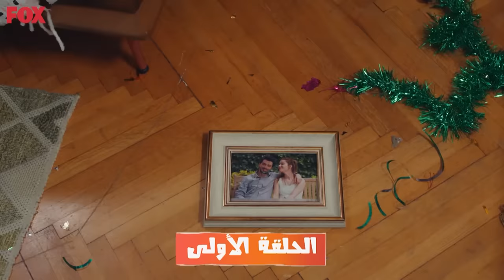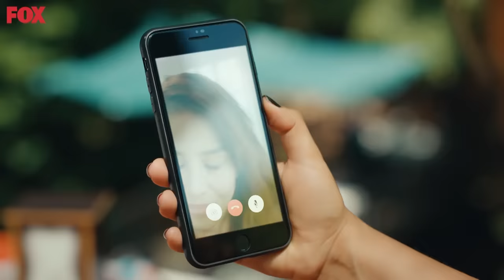(عربي ودبلجة طويلة) السيد الخطأ الحلقة 1 Bay Yanlış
Bay Yanlış Arabic Dubbed

"أوزغور (جان يامان) ؛ صاحب مطعم يعيش حياة غنية لكن رثّة، ولا يؤمن بالحب. أما إزعي (أوزغي غوريل) ؛ لقد سئمت من العلاقات الخاطئة و  تبحث عن علاقة مستقيمة تؤدي للزواج. بما أن إزغي غير ناجحة في موضوع العلاقات فهذا جعل أوزغور يسير العلاقة. فتلجأ إزغي للقيام ببعض التكتيكات للحصول على الرجل المعجب به.
ما الذي سيعيشه أوزغور و إزغي في المنازل المجاورة مع مرور الوقت؟"

:ممثلي
جان يامان
أوزغي غوريل
غورغين أوز
فاطمة توبتاش
سيركاي توتونجو
جيمري غوميلي